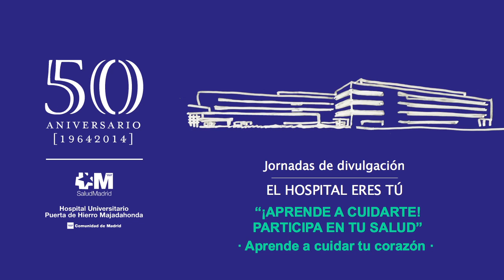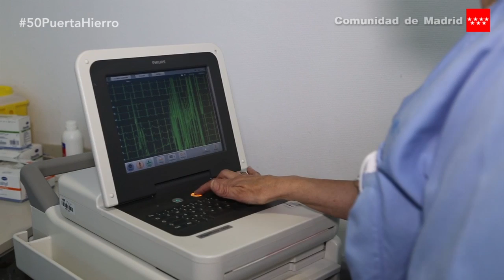Jornadas de divulgación: aprende a cuidar tu corazón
Para tener un corazón sano es necesario llevar  a cabo una vida saludable, alejada del tabaco y el alcohol. La dieta mediterránea es la más recomendada  por los especialistas del Hospital Puerta de Hierro Majadahonda que en este vídeo explican de manera sencilla en qué consiste la enfermedad cardiovascular y  cómo prevenirla.